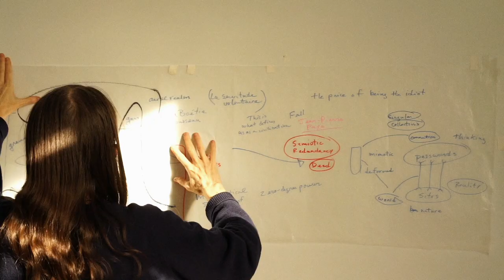Sponsored: National Gallery - Moyra Davey - Trailer EN